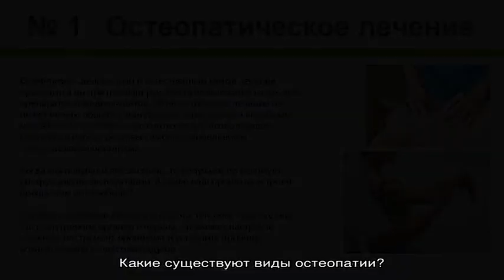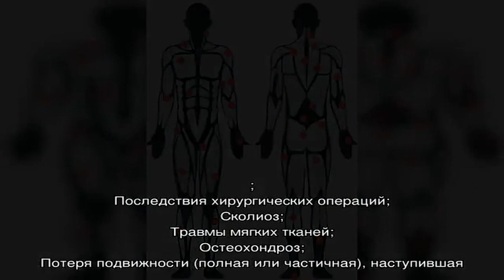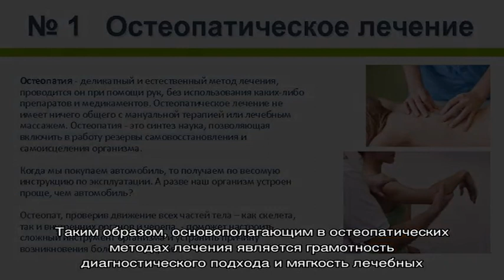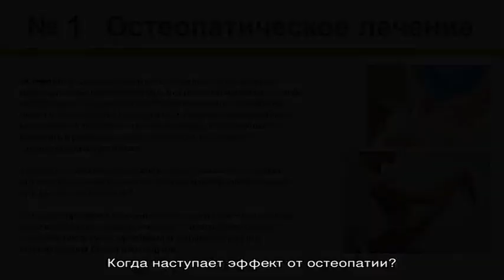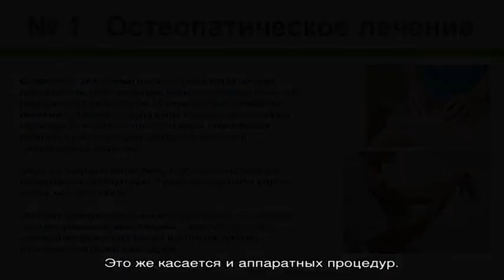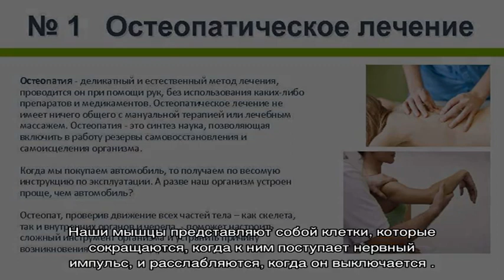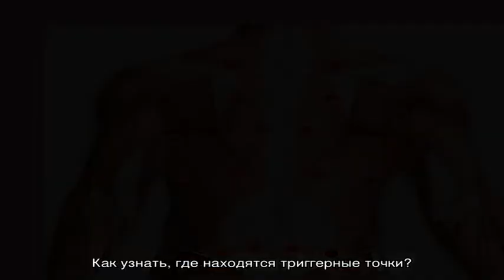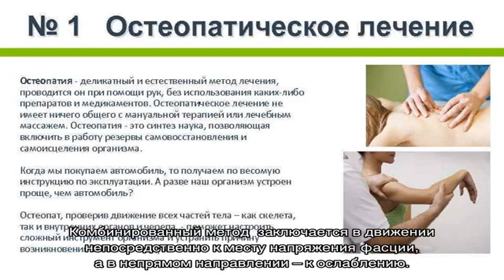Остеопатия — что это такое, как она лечит? Триггерные точки и мышечные цепи в остеопатии